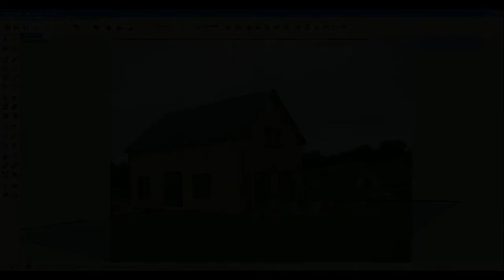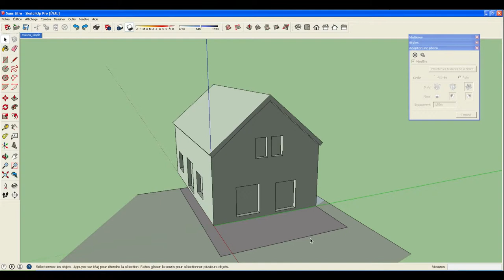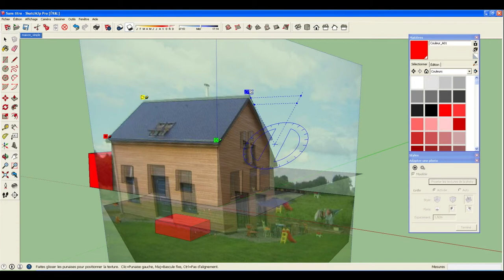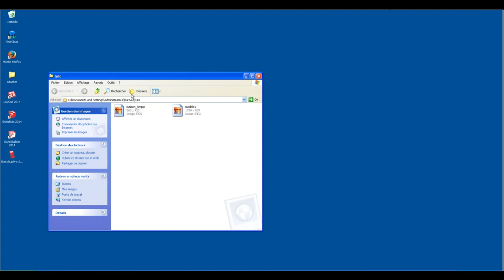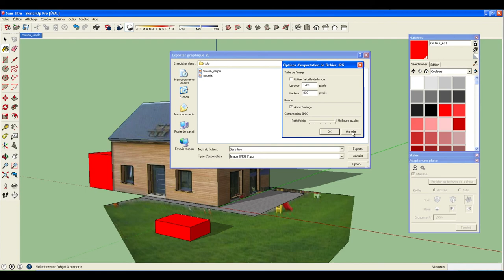Tuto vidéo : Gérer les textures et exporter en 2D dans Sketchup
Les points à retenir :
- Bouton droit - Texture - Position
- Affichage - Style d'arêtes - Décocher profils
- Fichier - Exporter - Graphique 2D